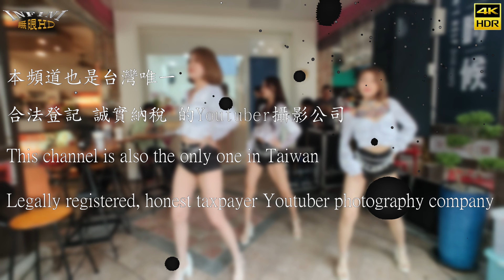【無限HD】Devil Girls 惡魔舞團 張璇 VIVI 繆妍 1(m4K 60p)@嗜時候